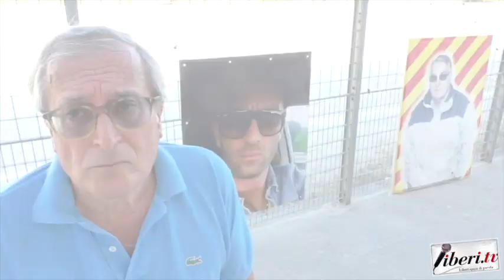Filippo De Cello - Memorial Angelo Colosimo e Sandro Spina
Filippo De Cello - Memorial Angelo Colosimo e Sandro Spina - Soveria Mannelli (Cz) - 1 agosto 2023 - A cura di Antonio Abbruzzese e Tania Klim